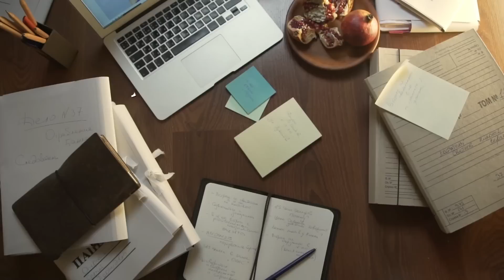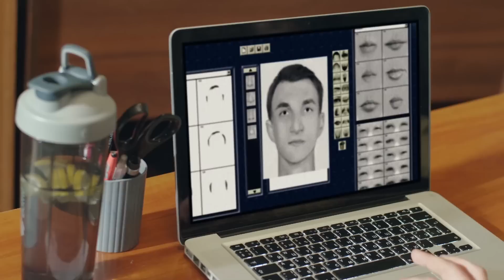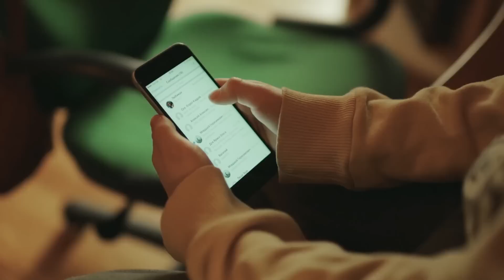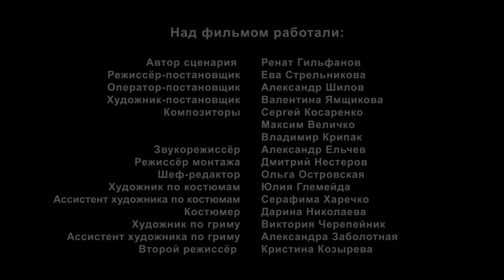РОЗПЛАТА ЗА ЛЮБОВ. АМУРНА МЕЛОДРАМА ПРО ПОЛЮВАННЯ НА СЕРЦЕ СЛІДЧОЇ. 1 СЕРІЯ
РОЗПЛАТА ЗА ЛЮБОВ. 1 СЕРІЯ

Варвара Родіонова – професіональний слідчий. Вона взялася за непросту справу і розслідує гучне пограбування. Але єдиний її свідок – 9 річний безхатько. Поки душевна Варя забирає хлопчика до себе, грабіжники вже розробили план, як виманити дитину, бо в нього в руках важливий доказ, який він підібрав на місці злочину. Для цього вони наймають чоловіка, який мусить закохати в себе слідчу Варвару. Чи піддасться вона чарам звабника, та чи збереже свою професійну репутацію?